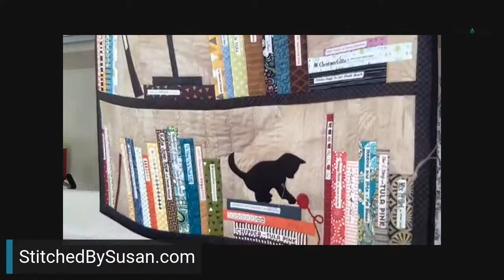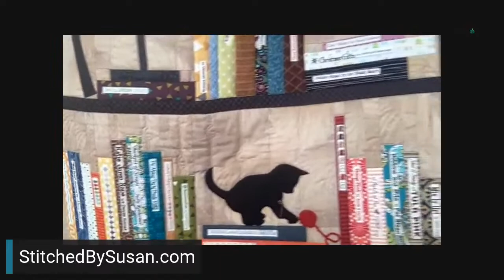Sewing in Slippers Guest: Susan Smith of "Stitched by Susan" and the Measure Twice, Cut Once Podcast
Sewing in Slippers with Sue is a weekly live video that features monthly special guests,  and weekly Live and Unscripted Applique Exploration with Sue Pelland.  This week, Sue Pelland interviews Susan Smith of the" Measure Twice, Cut Once Podcast".  Susan Smith is a machine quilter, offering her customers hand guided edge-to edge quilting.  Susan also teaches machine quilting in her Freehand Masterclass. Plus, you can find Susan's LIVE & UNSCRIPTED quilting reality show right here on YouTube!